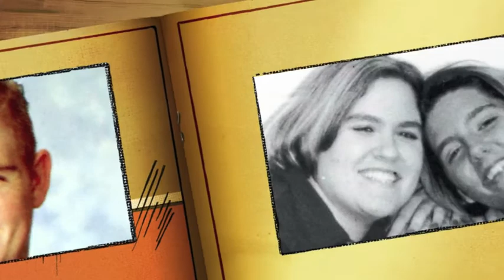WHS CLASS OF 2000 PRESENTATION 002 FINAL 002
Class of 2000 Video presentation at the Alumni Banquet - March 28, 2015